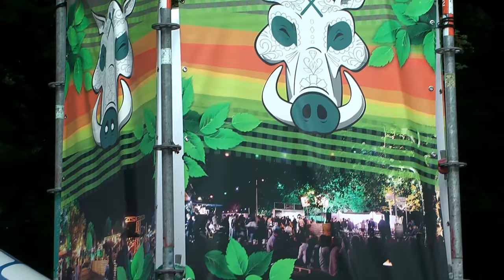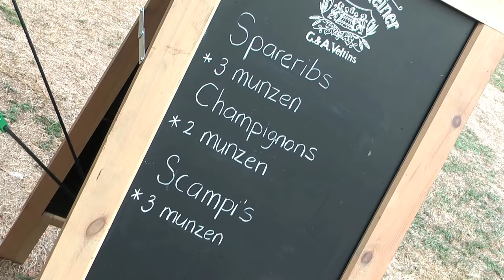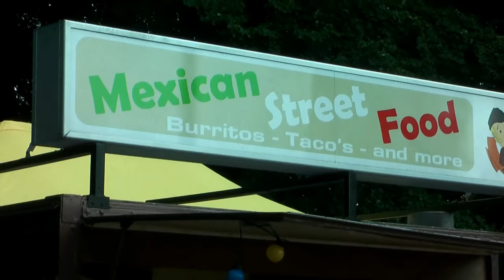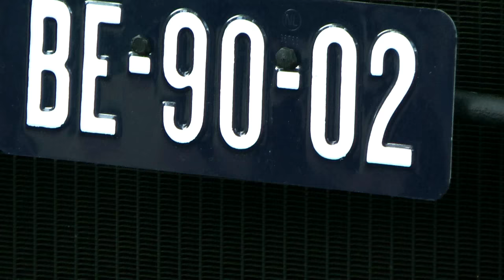Food Truck Festival Ahaus 2018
Drei Tage verwandelt sich der Schlosspark in eine Gourmetmeile.Das Event findert in sechs verschiedenen Orten statt, einschließlich Ahaus.